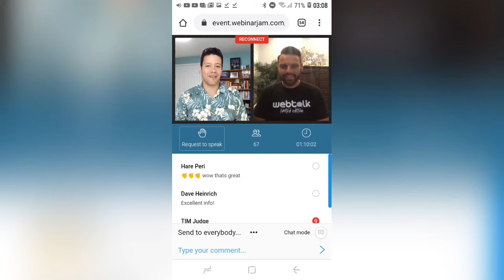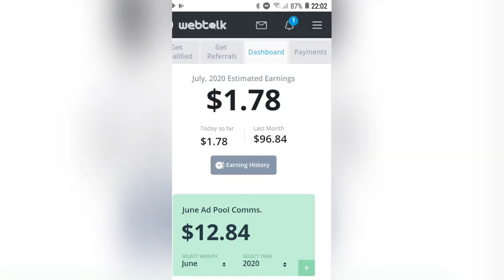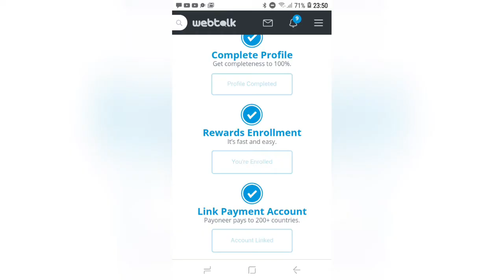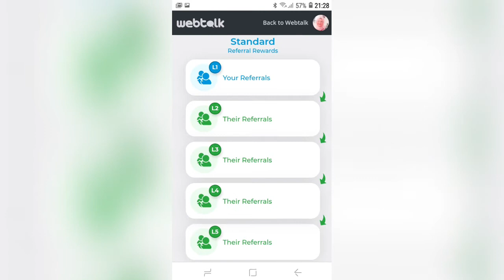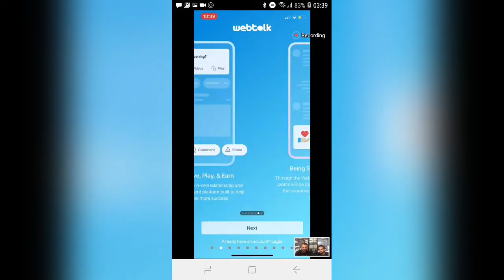Webtalk upgrade incentives, Webtalk affiliates, Webtalk earn money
If you are looking for a genuine business online opportunity, check out my highly recommended bizops!  WeShareAbundance and Webtalk are tops!

Join Webtalk. Being social pays Big!, click this link to join me Charmaine MacDonald ID 6795349
More places to advertise with loads of credits and special Promo Codes which you will see on the inside and emails they send you once you join.
MyPromoAds You will find 25 other sites with great offers on the inside.
FREE WAY 2: Wowapp is a free app that will allow you to earn 8 different ways, it also has an 8 tier earning system. very similar to WowApp is Timebucks so sign up and login daily to be entered into their draw.

FREE WAY 3: bUnited is free to join earn $10 each referral it goes 5 tiers down, This is for a cause and has a long way to go ( NOTE: Payout Not yet available)

FREE WAY 4: WANT TO BE A YOUTUBER? check out this chrome extension, Free options and affiliate program available. (Tube Buddy)
FREE WAY 5: Markethive Social Media on the Blockchain, FREE to join and become immediately monetized!! I’m looking forward to the roll-out of Markethive as it evolves to become a Titan in the decentralized blockchain space. Markethive has built the first Market Network using the blockchain.

 FREE WAY 6: Star-Clicks Click your way to freedom with this unique PTC site!
FREE WAY 7: Initiative Q Initiative Q is an attempt by ex-PayPal guys to create a new payment system instead of payment cards that were designed in the 1950s. The system uses its own currency, the Q, and to get people to start using the system once it's ready they are allocating Qs for free to people that sign up now (the amount drops as more people join - so better to join early). There's nothing to lose but if this payment system becomes a world leading payment method your Qs can be worth a lot. If you missed getting bitcoin seven years ago, you wouldn't want to miss this.
This link will stop working when I am out of invites.  Thankds for watching
0